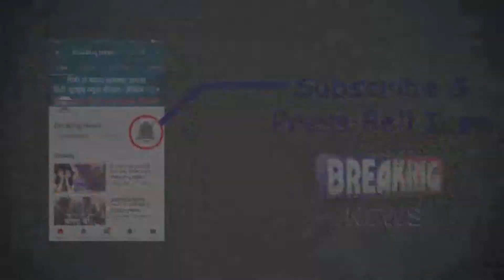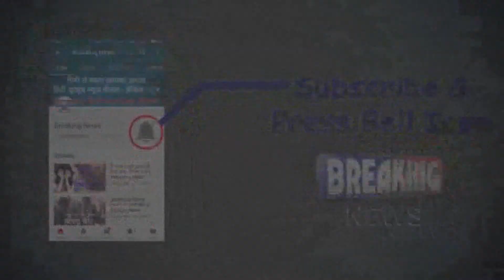GUEST TEACHER बनेंगे "सांसद", DELHI में सियासी "सूरमाओं" को देंगे "टक्कर" l Share Comments Subscribe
राजधानी दिल्ली में राजनीतिक दलों से धोखा खाए और नौकरी से बाहर किए गए गेस्ट टीचर्स अब सरकार पर दबाव बनाने के लिए एक नई रणनीति बना रहे हैं, गेस्ट टीचर्स अब अपने बीच के ही शिक्षकों को सभी सात लोकसभा सीटों पर चुनाव मैदान में उतारेंगे, दिल्ली में 22 हजार गेस्ट टीचर्स फिलहाल नौकरी से बाहर कर दिए गए हैं, बीते 25 दिनों से प्रदर्शन कर रहे ये गेस्ट टीचर्स अब नेता बनने जा रहे हैं, ऑल इंडिया गेस्ट टीचर्स एसोसिएशन ने बुधवार को इसके लिए चार नामों की घोषणा की है ll